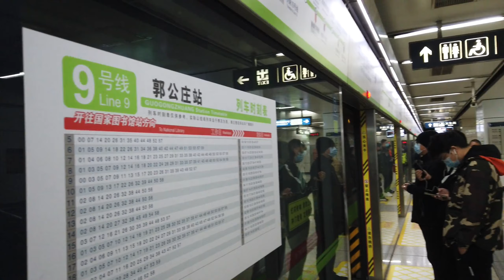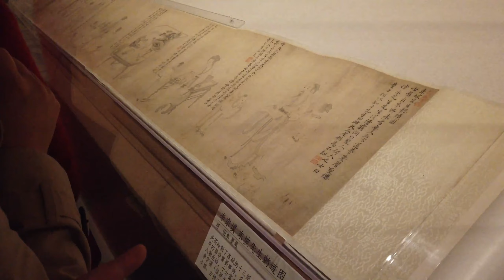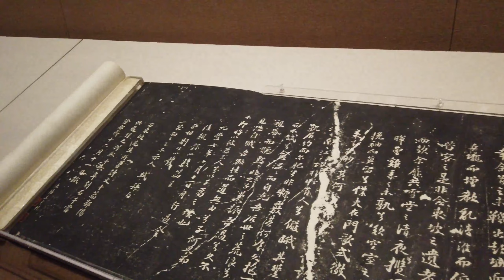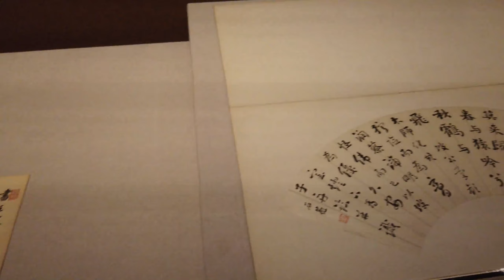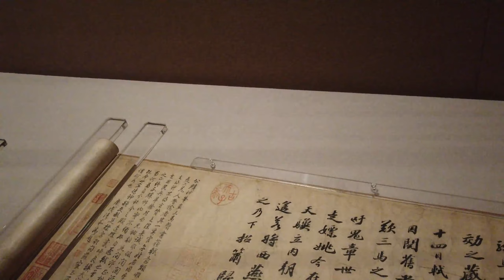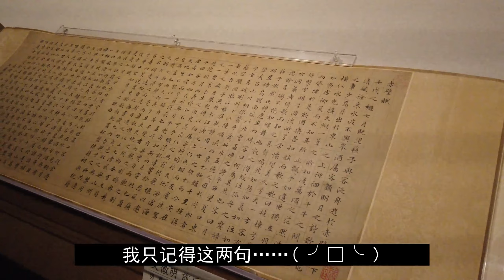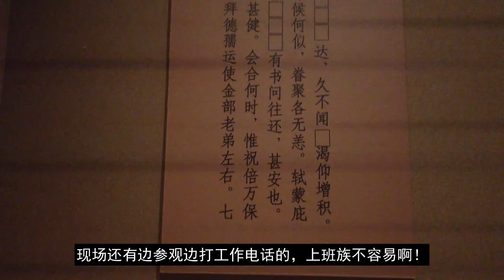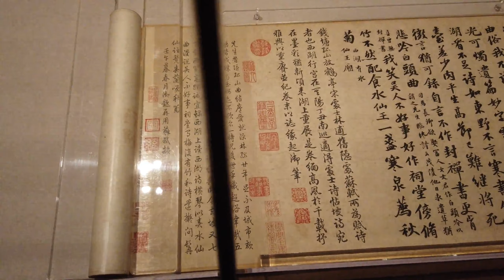4K故宫：苏轼展+600年展，年轻人穿汉服 The Forbidden City，China，Beijin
Hanfu clothes are popular among young people。